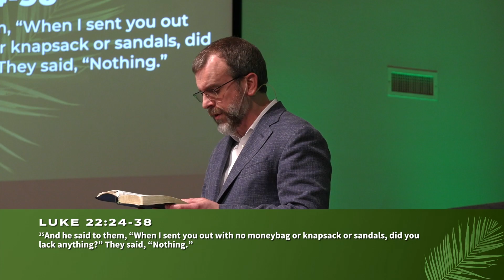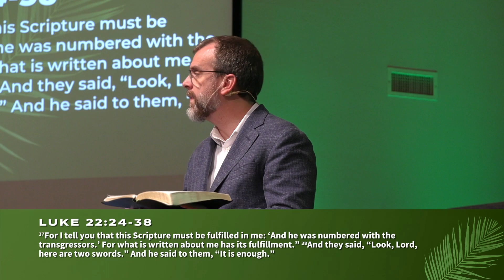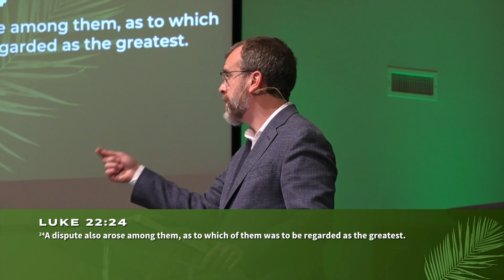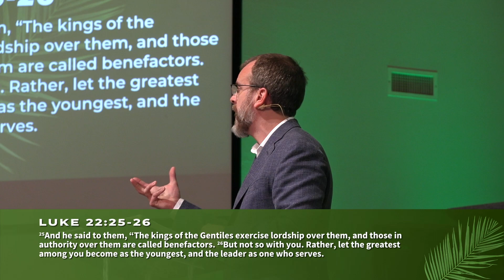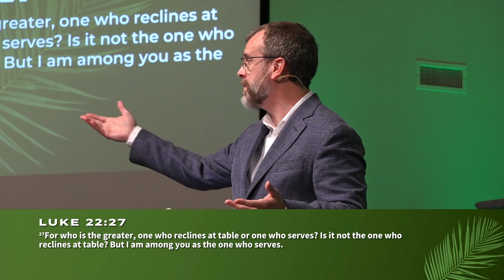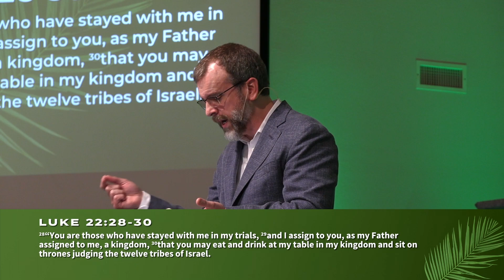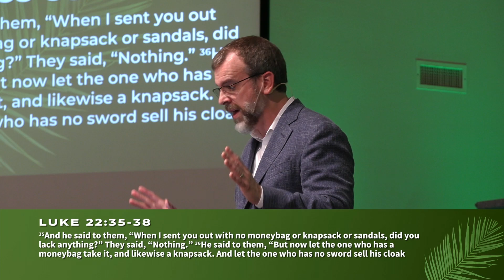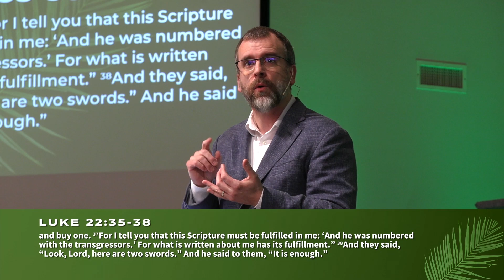How Jesus Redefines Greatness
Pastor Kevin unpacks Luke 22:24-38, where Jesus challenges conventional notions of greatness and redefines it based on God's standards.

We are the Free Church - and we cultivate followers of Christ among all peoples. Learn more @ trfefc.org